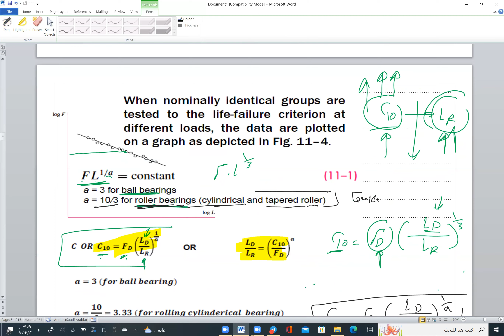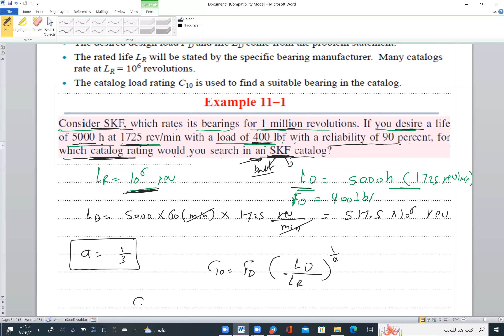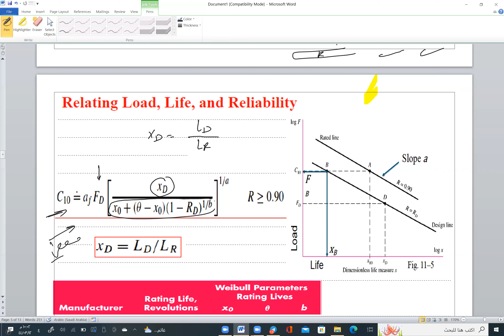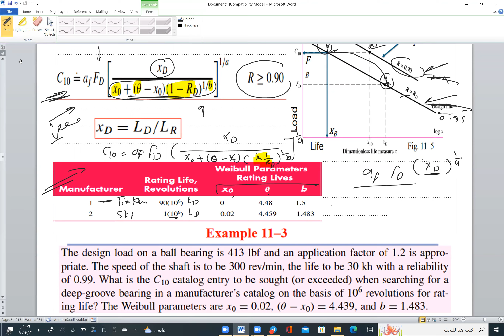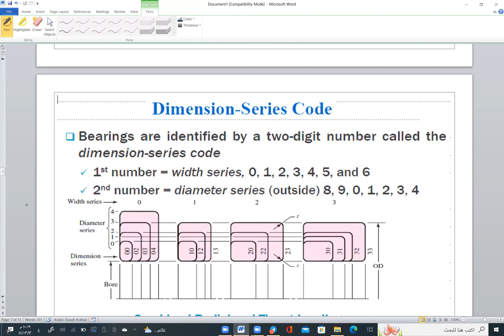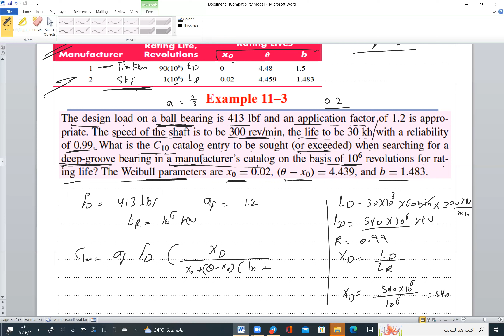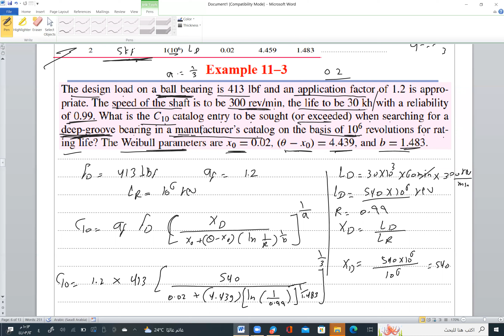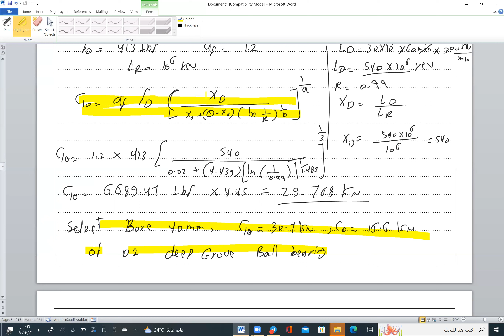machine design 2# lecture 12# Rolling -2